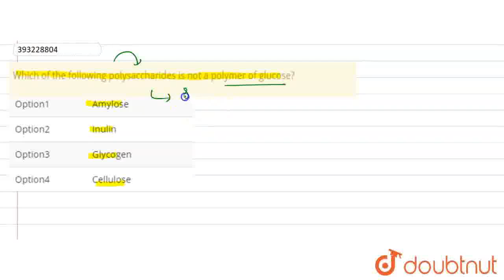Which of the following polysaccharides is not a polymer of glucose? | CLASS 11 | BIOMOLECULES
Which of the following polysaccharides is not a polymer of glucose?
Class: 11
Subject: BIOLOGY
Chapter: BIOMOLECULES
Board:IIT JEE

👉 Have Any Query? Ask Us.